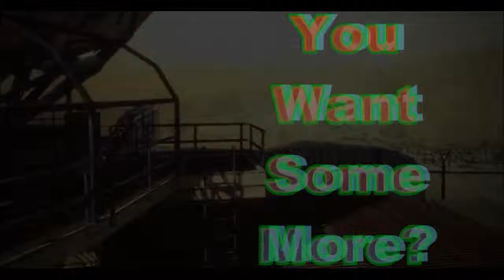Quality o- Edit #2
My New Sick Edit!!                                     Im Going to Be making Edits For people for Free All You've got to do is sub box me and subscribe me and send me ur clips and ille edit them for free then upload them for you.         -First Come First Serve Im Going to Be Busy Doing This So Send All You Clips In Fast!